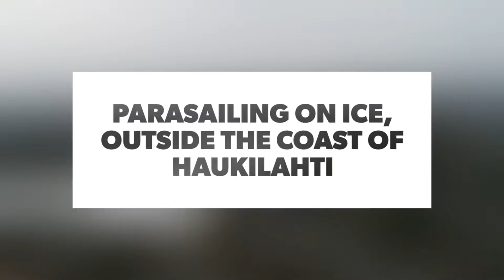Ice surfing and parasailing on ice, outside the coast of Haukilahti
Phantom 4 pro video of people parasailing on ice, just outside the coast of Haukilahti, Espoo, in Finland